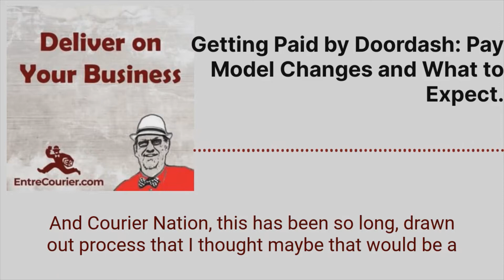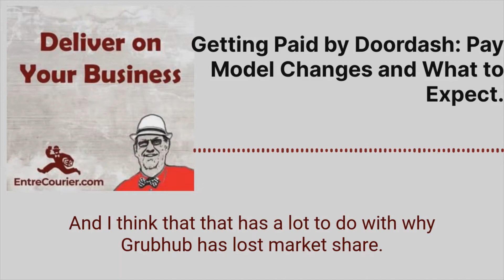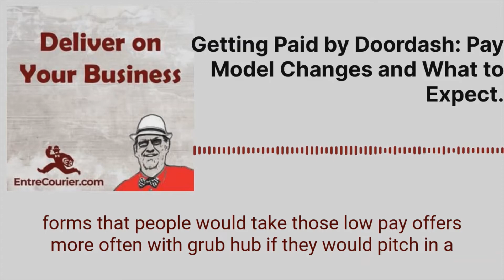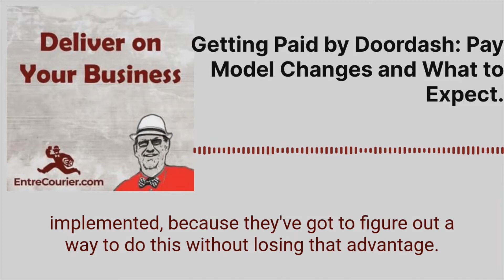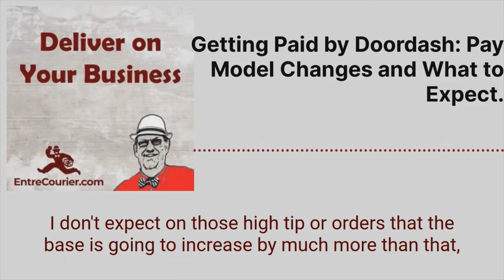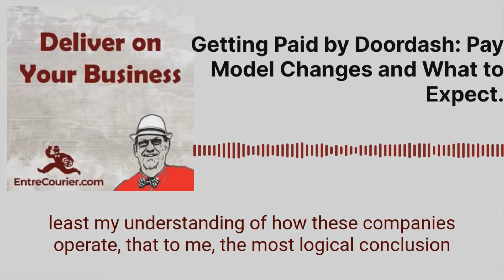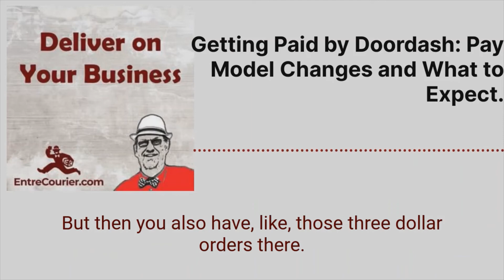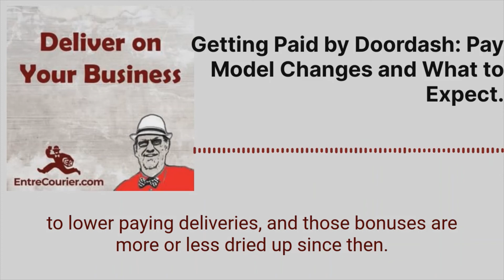Episode 36 Getting Paid by Doordash: Pay Model Changes and What to Expect (Recorded 2019)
Originally published on September 6th , 2019 on the Deliver on Your Business Podcast

I’m in the process of uploading older podcast episodes onto YouTube. This was episode 36.

THIS WAS RELEASED in 2019! IT IS NOT ABOUT TODAYS DOORDASH

Today we will be talking about what speculations we had for the pay model  Doordash implemented in September 2019.

And now, this...

Hey Courier Nation,

What is going on with Doordash, how will their pay model change?

There has been presure to change since people are upset with the way that doordash does tips.

How will the changes effect us?

What can we gather about the changing model based on the information we have right now?

How can Doordash stay above grubhub when looking at these?

This episode, we talk about these questions and try to figure out what can we expect from Doordash.

Follow along and get tools on how to take control and be the boss.

Get more tips, suggestions, and business ideas for your delivery business by visiting our website. Or listen to our Deliver On Your Business podcast at Spotify, Google Podcasts, or Apple Podcasts.